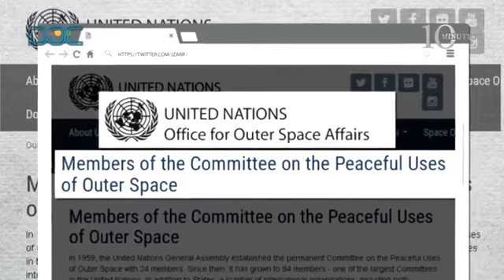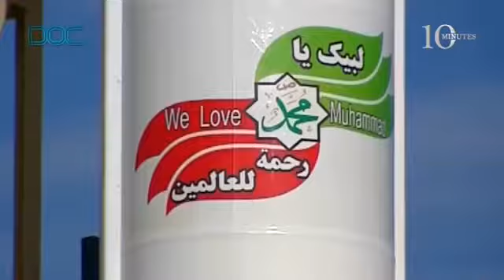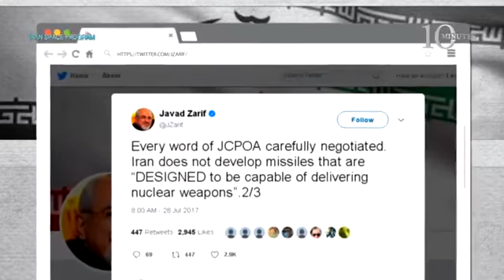Iran Space Program - Documentary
Iran has become the Middle East’s most advanced country in space technology. And one of its latest space technology achievements is the successful launch of its satellite carrying vehicle Simorgh.